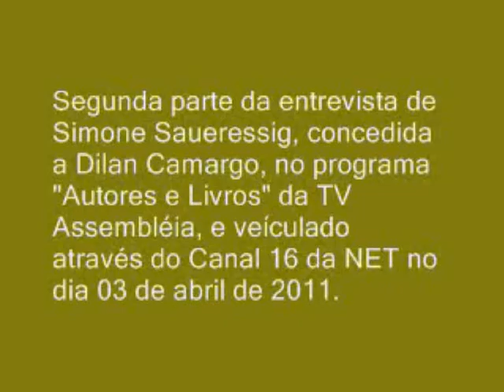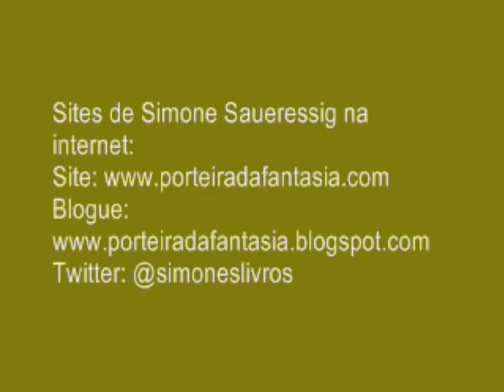Autores e Livros - Simone Saueressig - 2ª parte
Segunda parte da entrevista concedida por Simone Saueressig a Dilan Camargo no programa "Autores e Livros" da TV Assembléia, dia 03 de abril de 2011.